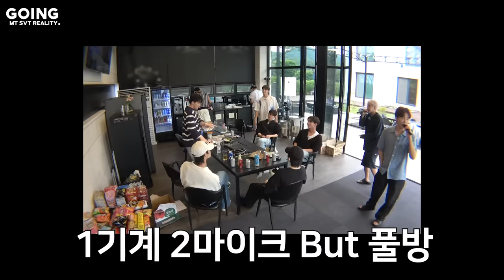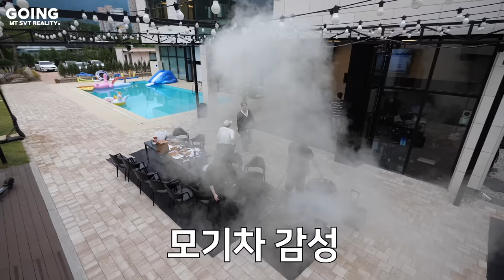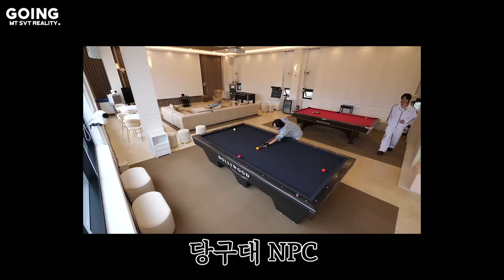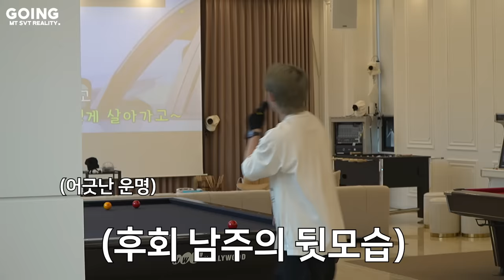[GOING SEVENTEEN] EP.110 그르륵 칵칵 TTT #2 (Grrreuk kak kak TTT #2)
*경고: 지나친 음주는 뇌졸중, 기억력 손상이나 치매를 유발합니다. 임신 중 음주는 기형아 출생 위험을 높입니다. | 제조사/판매사: 오비맥주